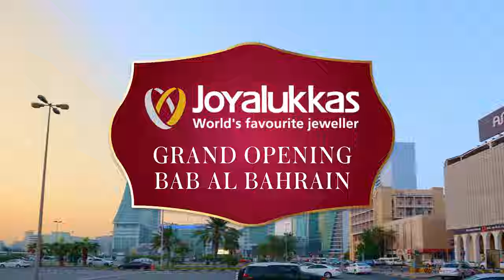Grand Opening at Bahrain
Joyalukkas opens doors to the biggest jewellery showroom in Bahrain!

Joyalukkas launched its second Bahrain showroom. This spacious haven boasts an extensive collection of exquisite jewellery, crafted to transcend trends. Customers can enjoy exclusive promotions, expert guidance, and unparalleled luxury. Join the celebration and experience the best of Joyalukkas!